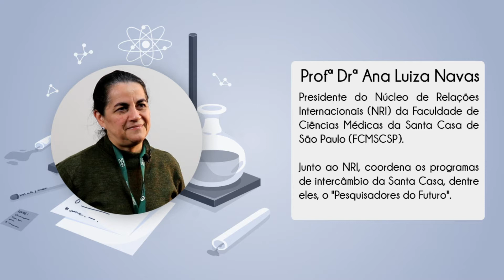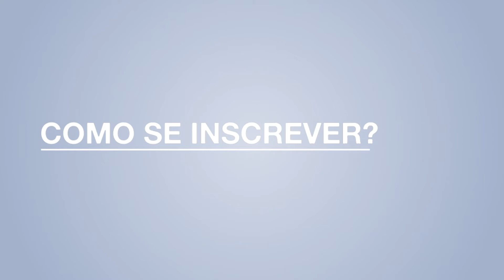Ana Luiza Navas - Pesquisadores do Futuro